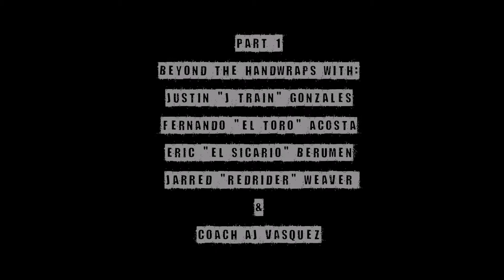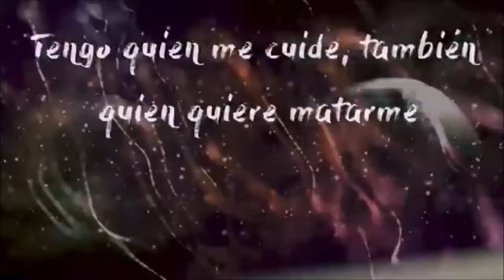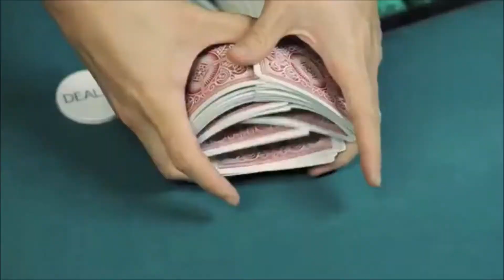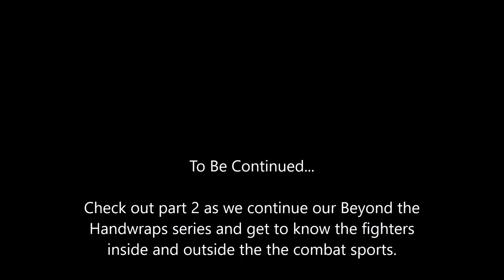Beyond the Hand wraps Part 1:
Interviews up close and personal with the crew over at Top Notch boxing and MMA. Huge thanks to AJ Vasques, Eric Berumen, Fernando Acosta, Jarred Weaver, and World Champion Justin JTrain Gonzales

be sure to check out the full interviews in part 2